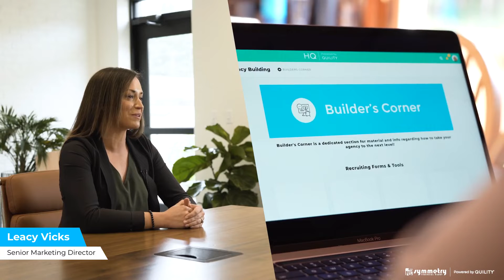Game Changing Technology & Support | Symmetry Financial Group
As a Symmetry agent, you have all the tools, resources, contracting support, training, and technology at your fingertips, including support from our 160+ back-office employees. This frees up time for you to focus on what truly matters - helping families get the protection they deserve and building a successful agency. While life insurance is an old industry, we are excited to drive digital transformation with our game-changing technology.

Want to be part of the future of this industry? Let's pave the way to that future

Symmetry Financial Group was established with the goal of helping to bring balance to the professional and personal lives of independent insurance agents and agency builders across the country. To learn more, visit sfglife.com.